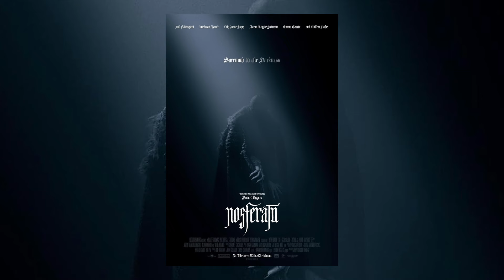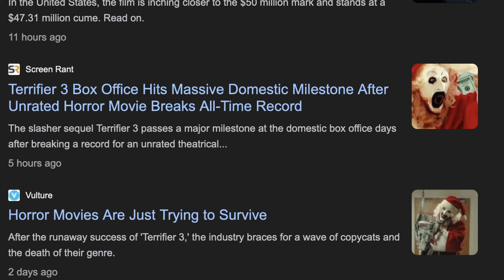Top 10 BEST HORROR Movies of 2024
I give my list of the best horror movies of 2024 (so far)... including The Substance, Longlegs, Terrifier 3, etc.

0:00 intro
0:58 honorable mention
1:32 number 10
2:57 number 9
3:28 number 8
4:14 number 7
5:37 number 6
6:25 number 5
7:40 number 4
9:16 number 3
10:52 number 2
12:58 number 1